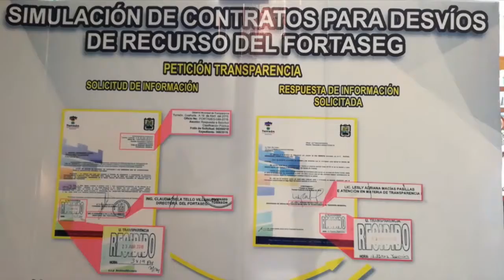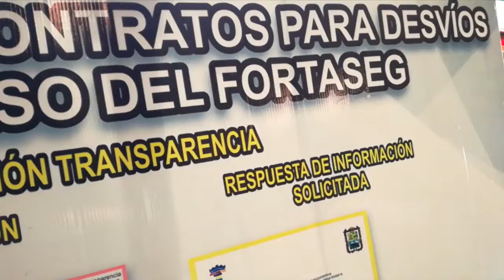Irresponsable que Zermeño juegue con la seguridad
Torreón, Coah; Al alcalde Jorge Zermeño Infante, le importa más reelegirse que la seguridad de los torreonenses, afirma el regidor Enrique Sarmiento Álvarez, al referirse a la simulación de contratos que realizó el municipio desviando recursos por el orden de los cinco millones de pesos del Programa Fortaseg.